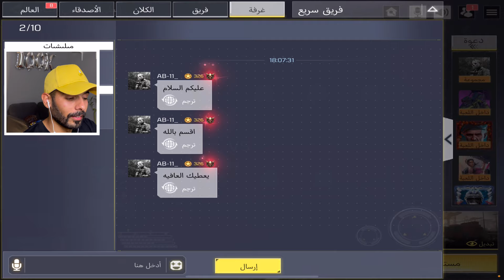الولد هذا بيتابعني من لما كان عمره ٨ سنين 👦🏻! | كود موبايل.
سلااام 👋